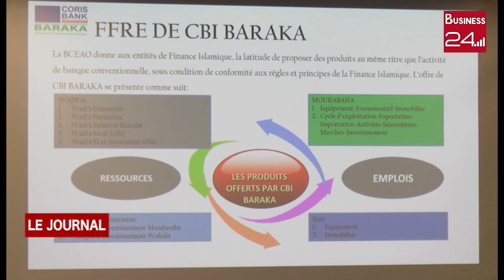BANQUE: CORIS BANK BARAKA CI fait son bilan quinquennal